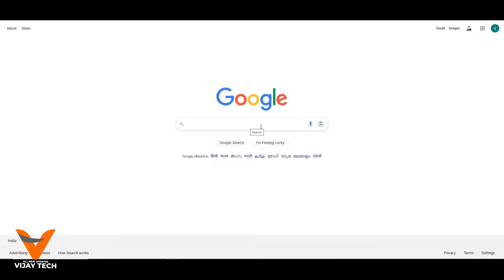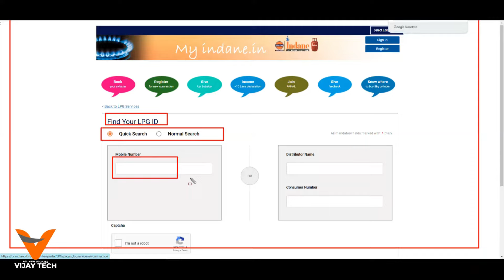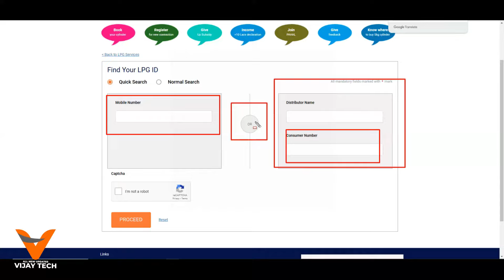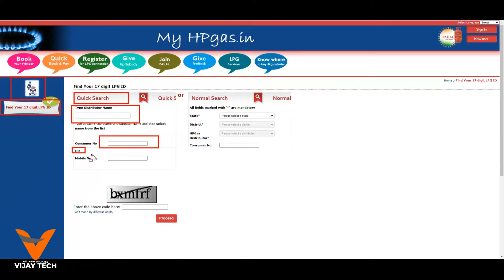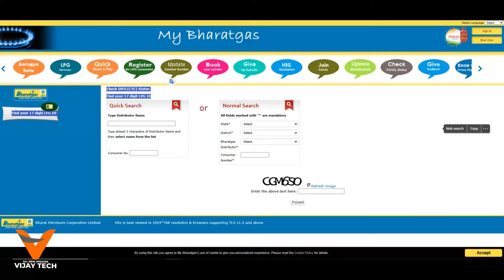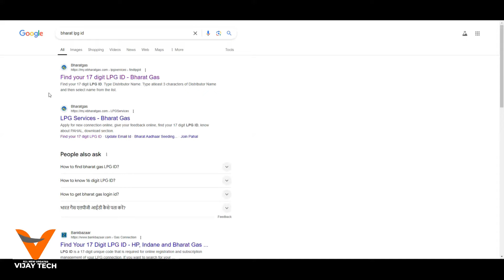how to know 17 digit lpg id of all gas | अपनी LPG ID ऑनलाइन कैसे देखें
1. Boya BYM1 Omnidirectional Lavalier Condenser Microphone

2. Digitek DTR 550LW Lightweight Tripod

3. Canon EOS 200D II 24.1MP Digital SLR Camera

4. DIGITEK 18 inch Professional LED Ring Light for YouTube Video Shoot